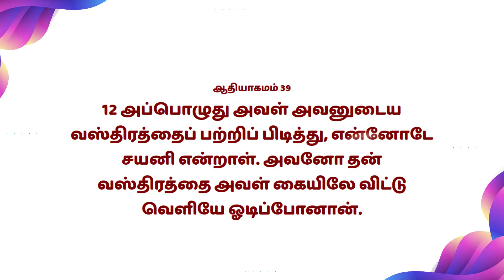Mahimai Neram | 06-02-2023 | Mr.Agasia Prakash